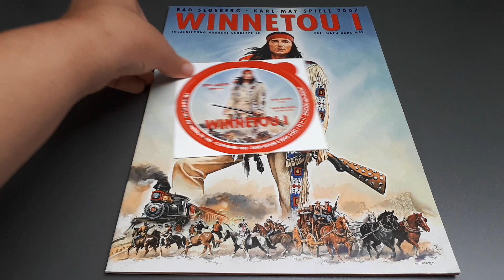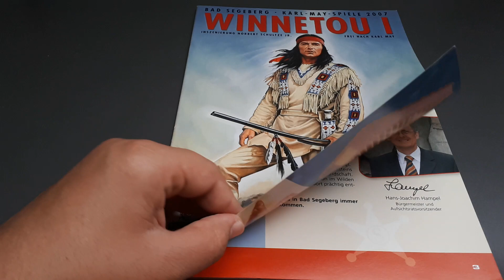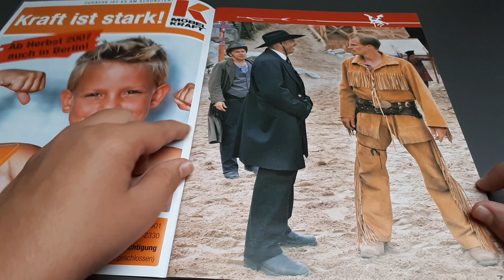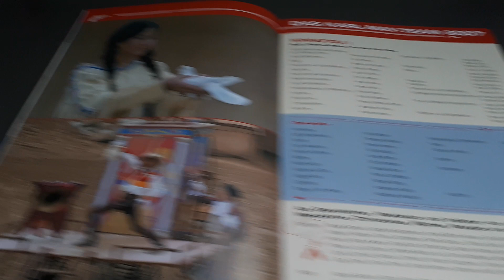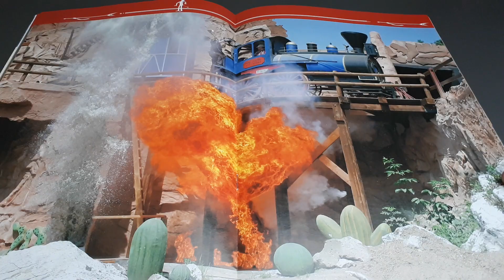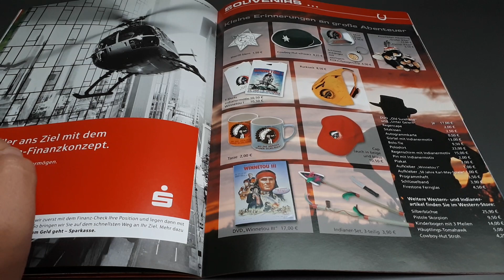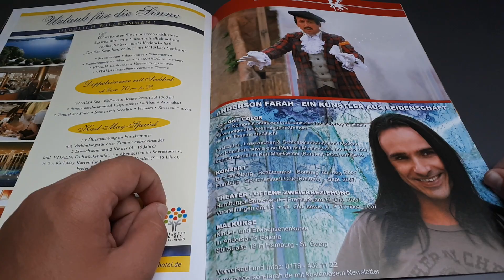Programmheftwoche #6 - Winnetou I (2007)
In diesem Video gibt es das sechste Video aus der Programmheftwoche. Heute stelle ich euch das Programmheft der Saison 2007 vor. Das Stück hieß "Winnetou I"!